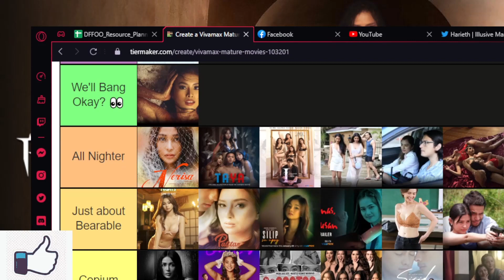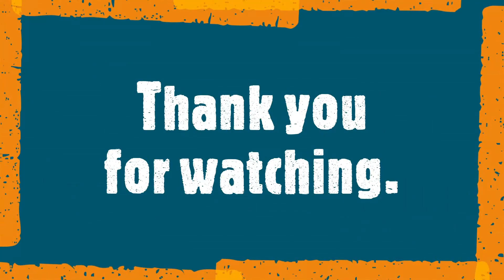Magnus Exorcismus | Purificacion Movie Review | @vmxph Cara Gonzales Josef Elizalde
It's Friday and you know what that means?

It is time for another Vivamax Original Movie Review and this time we are looking at Purificacion starring Cara Gonzales and Josef Elizalde.

Plot: GB Sampedro, director of Kinsenas, Katapusan and Doblado, presents a sexy thriller that would make you question your faith. A policewoman investigates the series of killings that happened to women of Santa Monica and her main suspect is the new priest, Father Purificacion.